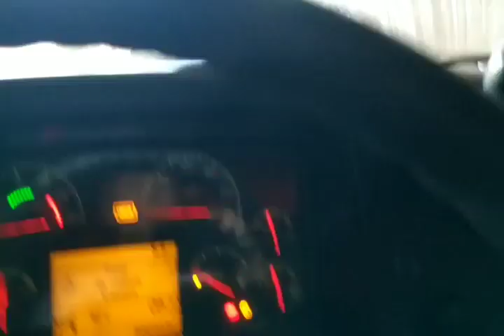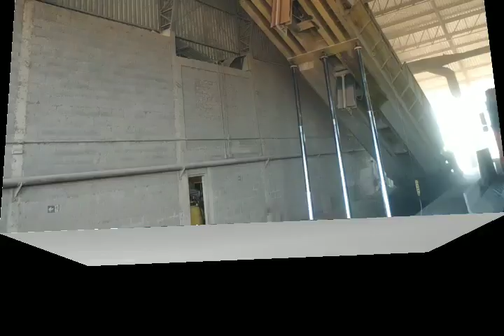APROVEITANDO A OPORTUNIDADE DOS FRETES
📬Cleber Lobo Machado CX POSTAL 52 CEP 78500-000 Colider MT

10 MIL ACESSORIOS (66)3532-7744 / 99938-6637

Alto socorro e muck 2 irmãos